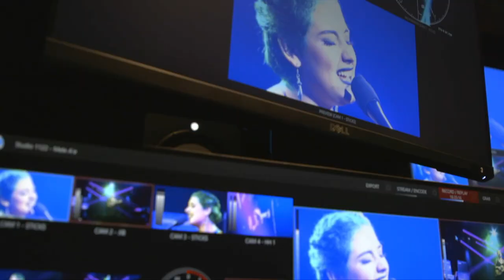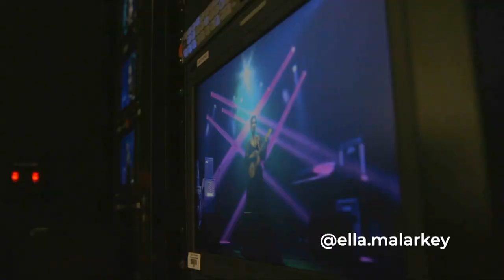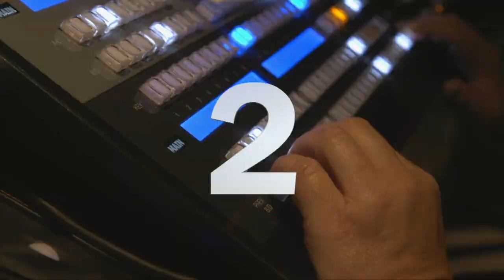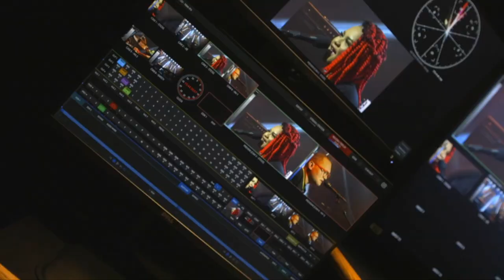Mele Aʻe - Ella Malarkey, Makaʻala Perry, Trishnālei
‘Ōlelo's Mele A‘e provides a venue for aspiring musical artists to introduce themselves to audiences in Hawai‘i and beyond, to display their talents, and launch their careers. Hosted by Jake Shimabukuro, this episode features performances by Ella Malarkey, Makaʻala Perry, and Trishnālei. Also featuring a guest performance by bassist Jackson Waldhoff.

Think you have what it takes to be a Mele Aʻe star?